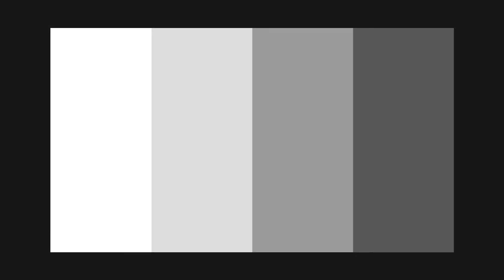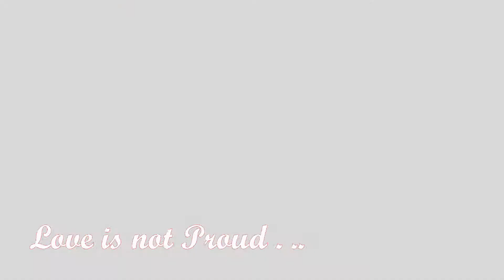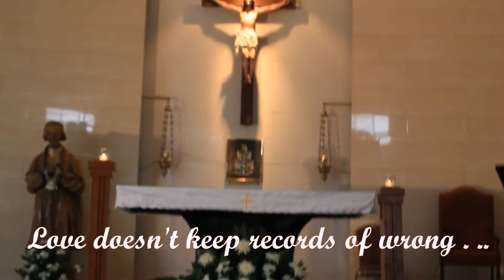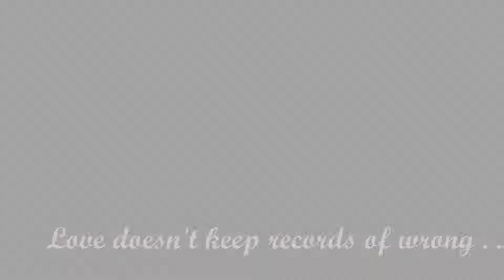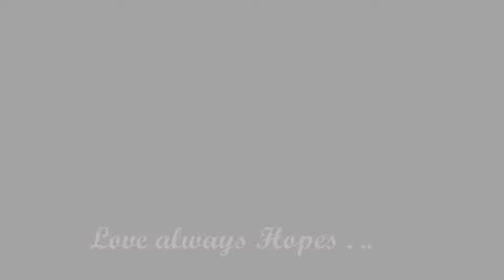DAN & ELAINE OCT 17,'15 WEDDING (No Copyright Infringement Intended)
We have no intention to steal or claim the background music.